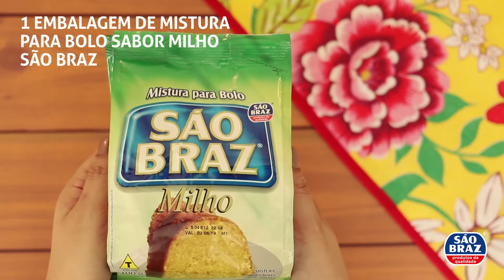Torrada de Bolo de Milho São Braz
Torrada de Bolo de Milho. É isso mesmo! Preparamos uma receita incrível para você fazer e se deliciar. 💙